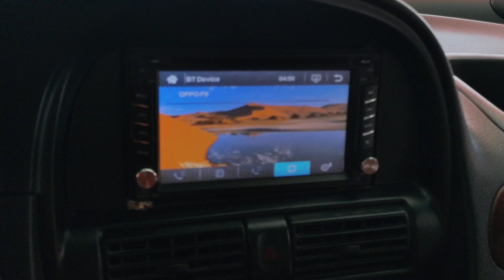Số tự động...7 CHỖ GIÁ 1xx TRIỆU...XE ĐẸP GIÁ RẺ... TIẾT KIỆM NHIÊN LIỆU